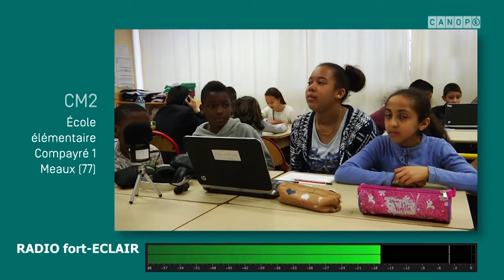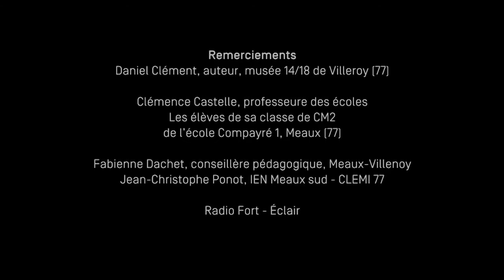Brigade marocaine dans la 1ere bataille de la Marne - Radio émission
PROJET DE CLASSE : UNE ÉMISSION DE RADIO SUR LE RÔLE DE LA BRIGADE MAROCAINE
Cette séquence pédagogique a été menée dans la classe de CM2 de Clémence Castelle, enseignante du premier degré à l'école Compayré 1 de Meaux (77)